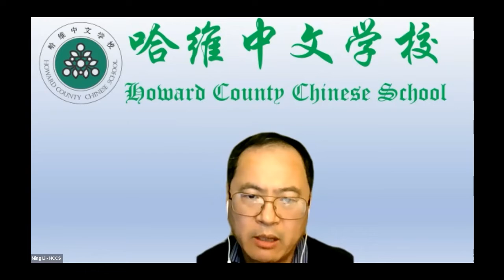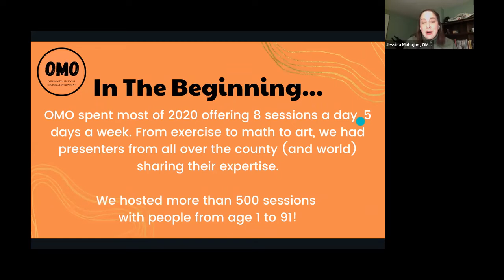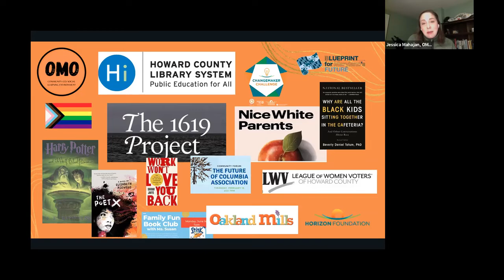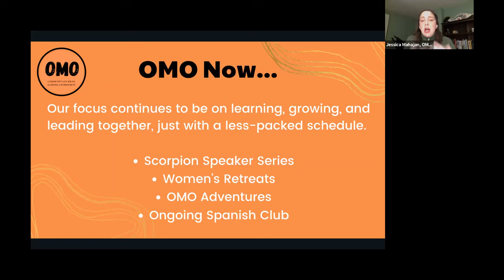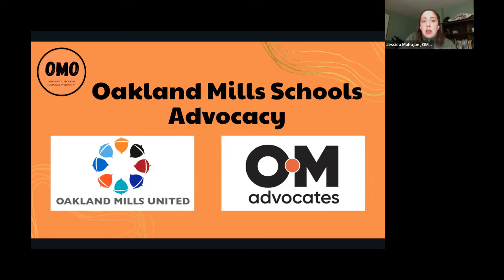Taking Action for Equity in Education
Originally recorded on Nov 22, 2021

This video includes information about how to get involved with the following organizations working to advance equity in education in Howard County, MD:

Jewish Community Relations Council, of the Jewish Federation of Howard